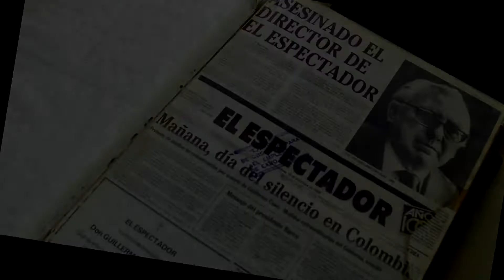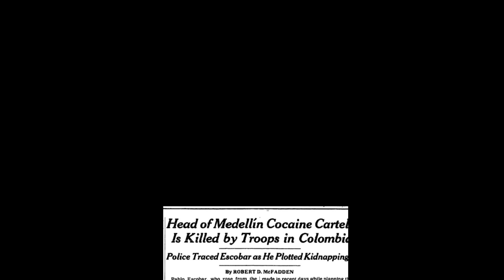Pablo Escobar - king of chaos, Hotone Xtomp Mini live test.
Film powstał jako test urządzenia Hotone Xtomp Mini.
Ta kostka jest sparowana z telefonem, który ma aplikację z bazą danych:
-wzmacniaczy
-głośników
-przesterów
-delayów i reverbów, eqalizerów, modulacji
-grup efektów
-efektów dedykowanych.
W wersji Mini nie są aktywne dwie ostatnie grupy. Kupiłem Xtompa Mini za 370 zeta i daje on bardzo radę. Nie trzeba kupić całej walizki efektów, aby początkujący mógł wybrać co mu pasuje najbardziej. Kostki można łączyć lub docelowo kupić flagowy model Hotone Amero One, ale to już 1500 zeta.